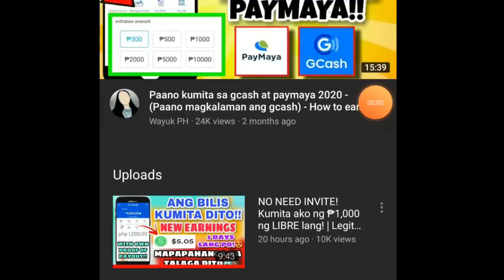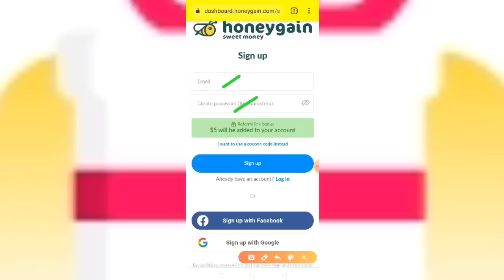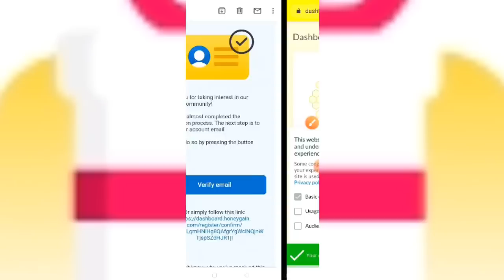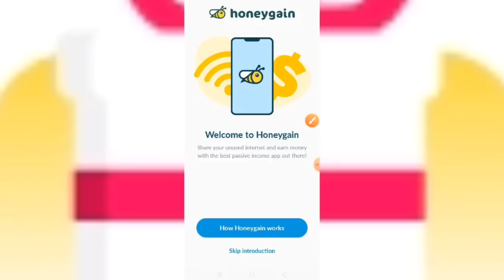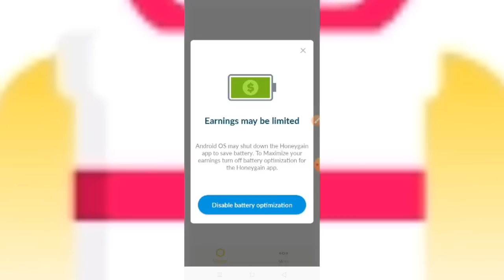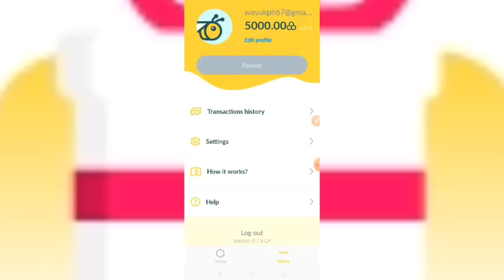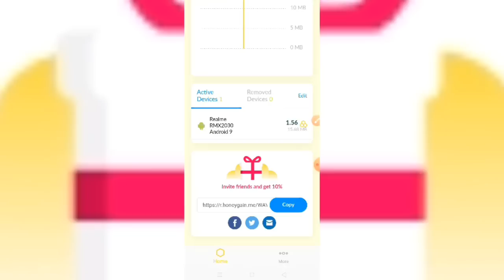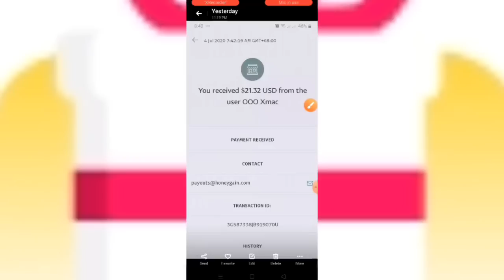NO INVITE! Instant free ₱250 sa inyong lahat! | Legit paying apps (Gcash Make money 2020) - wayuk ph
✔ Find the keyword found in this video and comment it below

Example ↓
"comment the keyword"
(your gcash number here)

TG - @Kylarabano